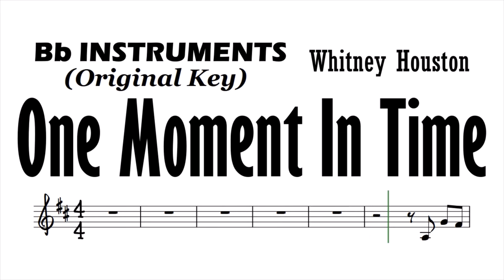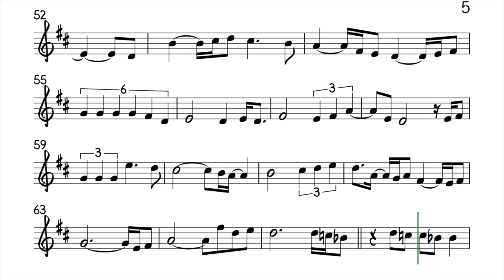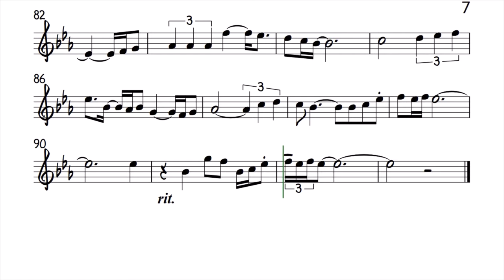One Moment In Time Bb Instruments Orig Sheet Music Backing Track Play Along Partitura